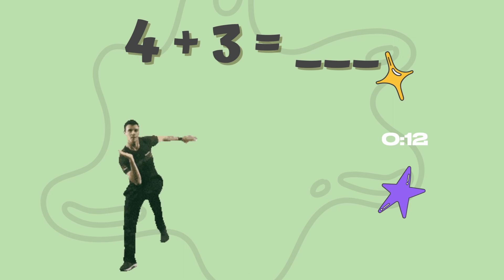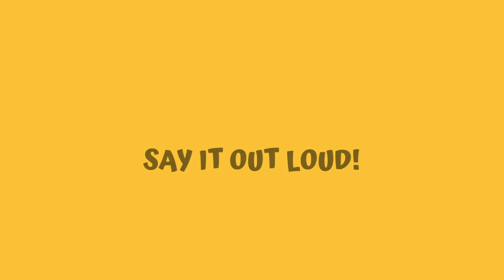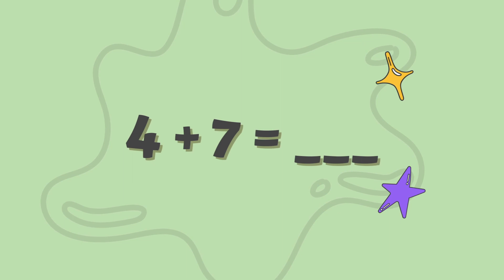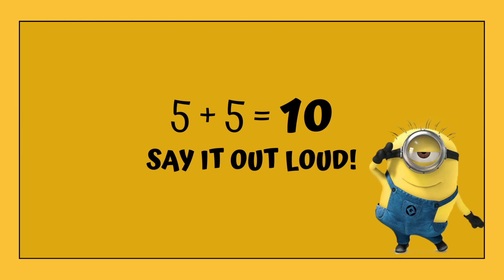Minion Math - Addition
The purpose of this video is to help support and promote math fluency in the classroom as well as physical activity for brain boosts/breaks.

Rules:
A math fact will flash on the screen and you have approximately 15 seconds to answer. How many math facts did you get correct? Make sure to say the WHOLE equation out loud!

Do your best and forget the rest! Good luck!